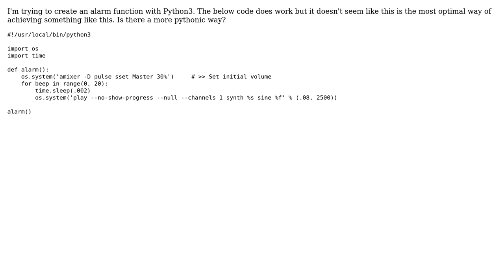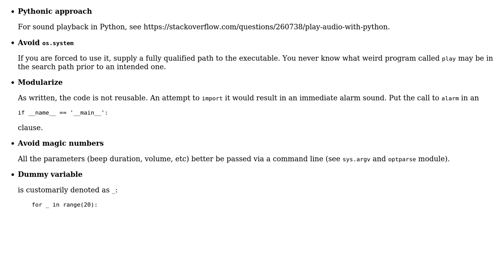Code Review: Beeping Alarm Function (2 Solutions!!)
Code Review: Beeping Alarm Function

With thanks & praise to God, and with thanks to the many people who have made this project possible! | Content (except music & images) licensed under CC BY-SA | Music | Images & others | With thanks to user vnp user SuperBiasedMan user Kryptos and the Stack Exchange Network Trademarks are property of their respective owners. You are responsible for your own actions.